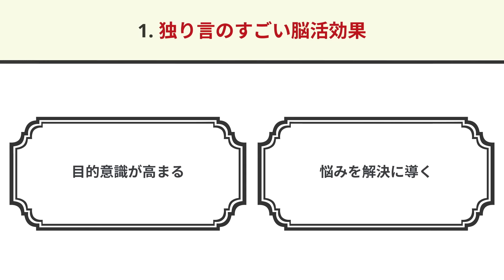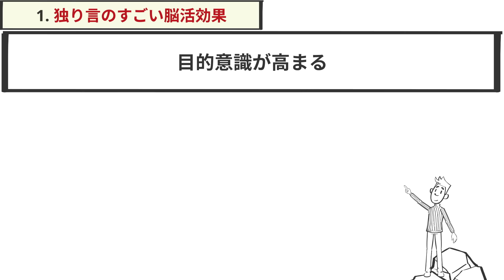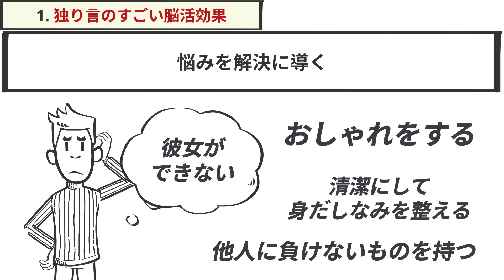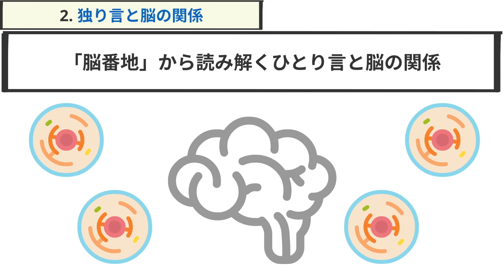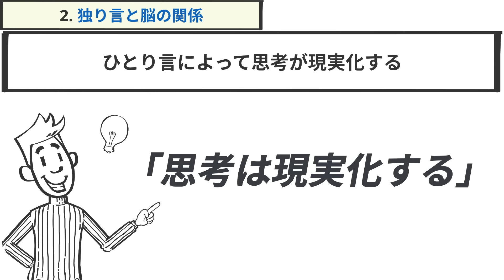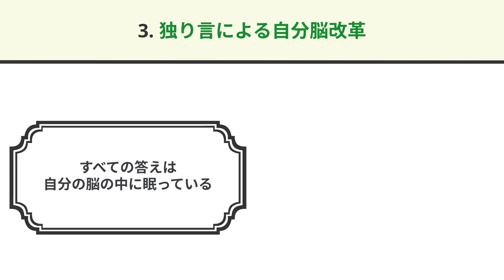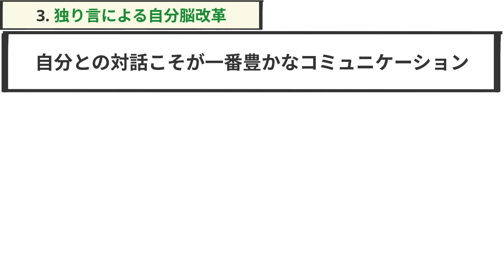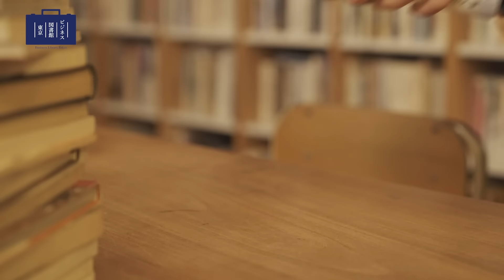【10分で解説】なぜうまくいく人は「ひとり言」が多いのか？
【新サービス】

なぜうまくいく人は「ひとり言」が多いのか？ Kindle版
加藤俊徳 (著) クロスメディア・パブリッシング（インプレス）(編集)

【目次👀】
00:00　導入
00:48　①独り言のすごい脳活効果
03:29　②独り言と脳の関係
06:25　③独り言による自分脳改革
08:31　まとめ